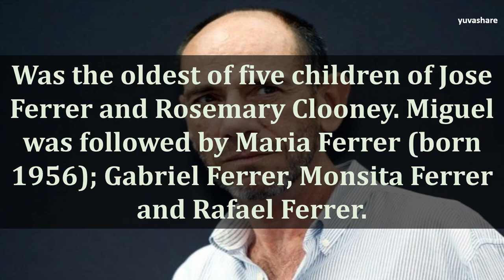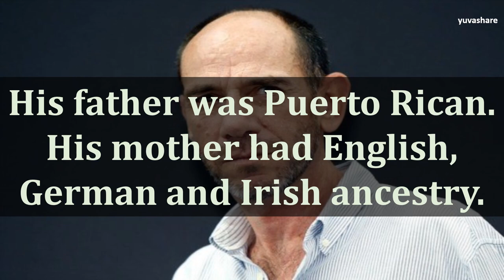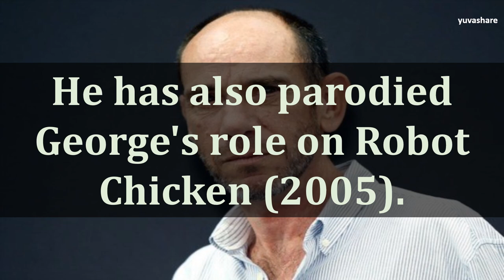BIOGRAPHY OF MIGUEL FERRER